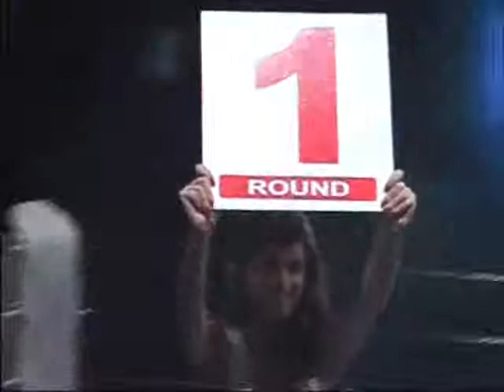KICKBOXING ALLA MODA 1 (PRO FIGHTING ANDRIA) HICHAM VS DE MAIO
ALL STARS" KICKBOXING ALLA MODA"
GALA' PRO FIKBMS
M°DI PALMA VINCENZO
AMERICAN PITBULL GYM